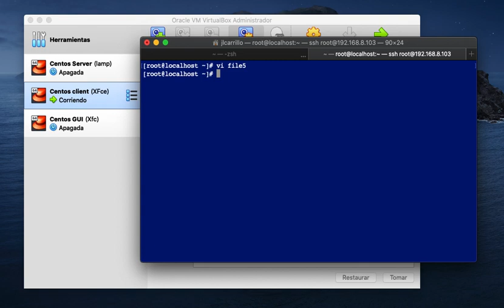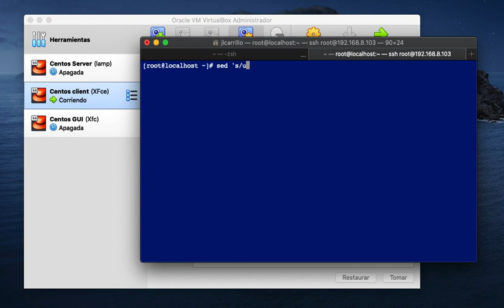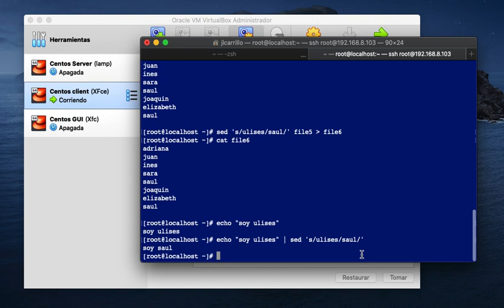Comando sed - RedHat / Rocky Linux / Alma Linux / Oracle Linux / CentOS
En este video veremos el uso del comando "sed" para la sustituciones de cadenas o caracteres en la salida estándar o algún archivo.